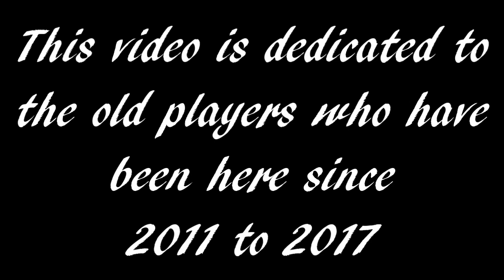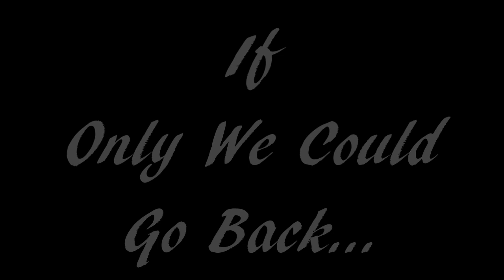Logging Back Into OLD STAR STABLE 👀 (a nostalgic time capsule)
Play With Me On SSO: Nova Westworth on Frost Valley

Today we went back to Old Star Stable to see the old game and its graphics, areas, quests, storyline, events, clothes, horses, etc.

Chapters:
0:00 Spring Time
4:25 Summer Time
12:00 Autumn Time
14:47 Winter Time